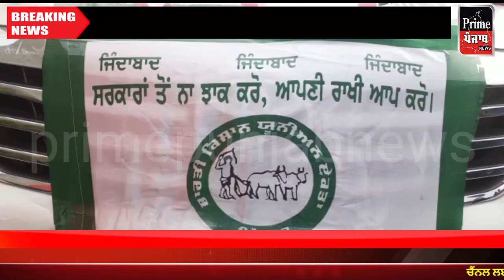ਕਿਸਾਨੀ ਸ਼ੰਘਰਸ਼ ਦੀ ਮਹਿੰਦੀ ਲਾ ਘੋੜੀ ਚੜਿਆ ਲਾੜਾ ਕਿਹਾ ਸਰੀਰ ਇਥੇ ਸੁਰਤ ਦਿੱਲੀ ਸ਼ੰਘਰਸ਼ ਚ॥